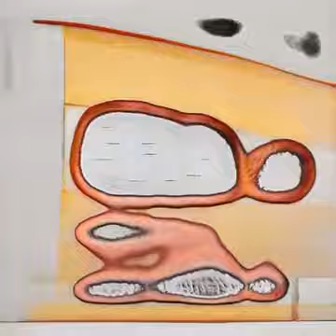tame impala - instant destiny